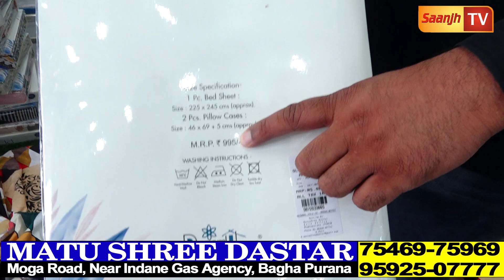ਬਾਘੇਪੁਰਾਣੇ ਸੂਟਾਂ ਦੀ ਧਮਾਕੇਦਾਰ ਸੇਲ-ਫੋਟੋਆਂ ਤੇ ਬੁਟੀਕਾਂ ਵਾਲੇ ਨਵੇਂ ਡਿਜਾਇਨ ,ਰੇਟ ਸੁਣ ਉੱਡਣਗੇ ਹੋਸ਼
matushree dastar
Bagha Purna